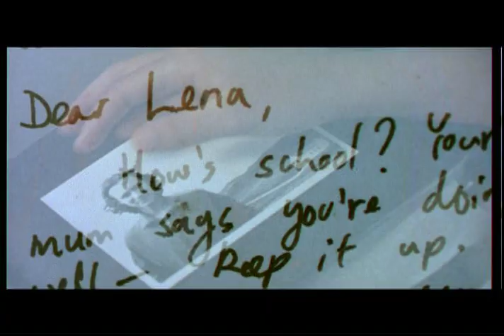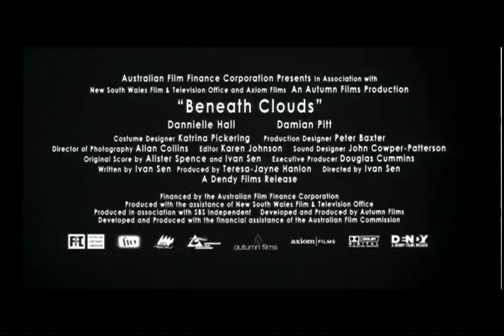Beneath Clouds - Trailer (2002)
Lena, a light-skinned Aboriginal girl, finds herself on a journey of necessity with Vaughn, a Murri boy doing prison time; as they venture into the unknown, they discover they have more in common than they realized.

ABOUT MONUMENT RELEASING:
Monument Releasing is a New York-based distribution company, specializing in the release of classic festival, foreign language, and American independent films.